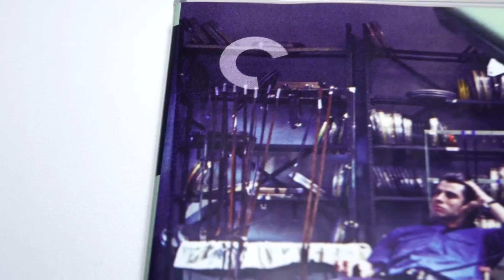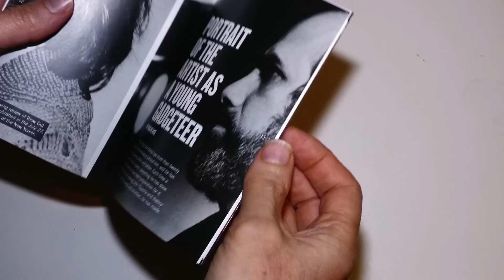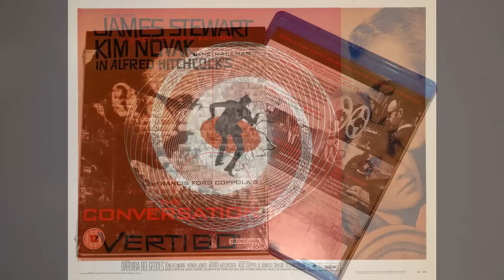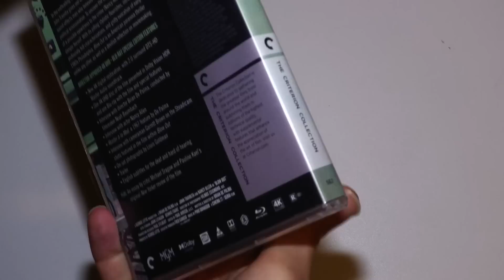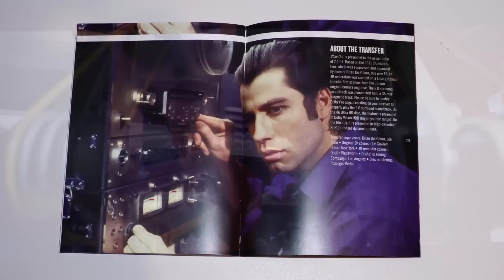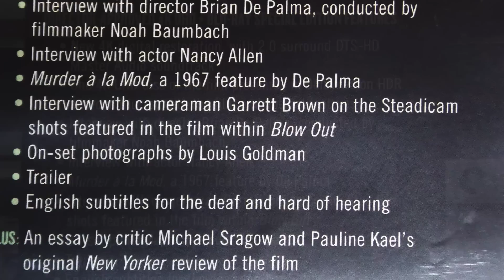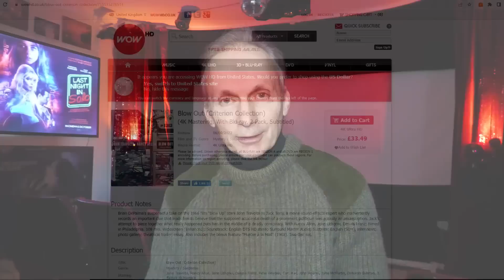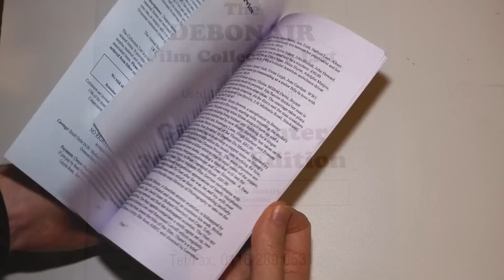BLOW OUT 4K UHD BLU-RAY REVIEW from CRITERION COLLECTION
Brian De Palma's 1981 thriller and quite possibly the best film he's ever made.  I'd managed to inadvertently miss this film until now and what a treat it's proved to be.  The 4K disc is among the best I've seen from a film originating on 35mm with the most velvety blacks I can remember seeing up to this point being a standout feature.  The sound is listed as stereo 2.0 DTS-HD that plays back as Dolby Stereo (AKA Dolby ProLogic) for four channel, matrixed surround sound and is of excellent quality.  The 2.40:1 aspect ratio is used to perfection throughout and although you will see some of the darker shots looking a little less well defined in places such as the opening, the image quality is excellent; great colours, perfect density, sharp as tack throughout most of it and put simply, it looks absolutely beautiful.

As I upload this video 'Blow Out' in 4K from Criterion Collection is not available in the UK so I imported mine from the WOWHD UK Web Site.  Note: Discs are sent from the USA but VAT is added at end of order process on the site.  To go direct to WOWHD UK
Direct link to 'Blow Out' 4K page at the time of uploading this video in January 2023